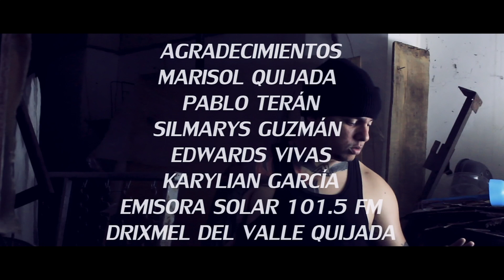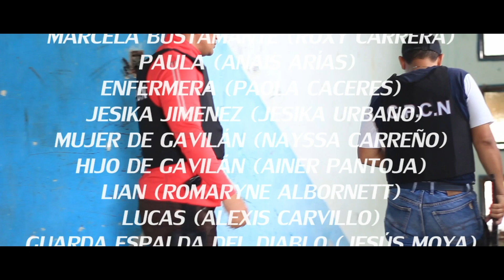ACCIÓN EN VENEZUELA A pesar de Todo Capitulo 12 Segunda Temporada - HD